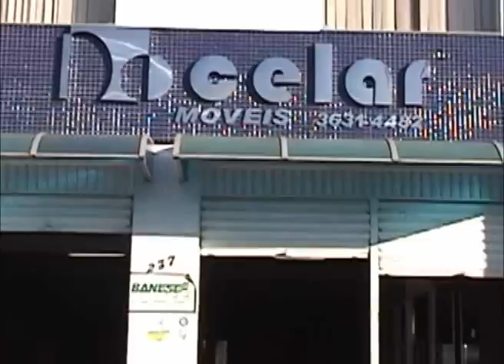Doce Lar - Lagarto/SE